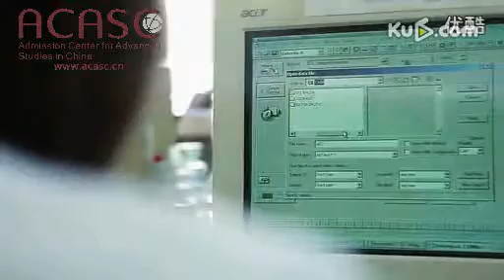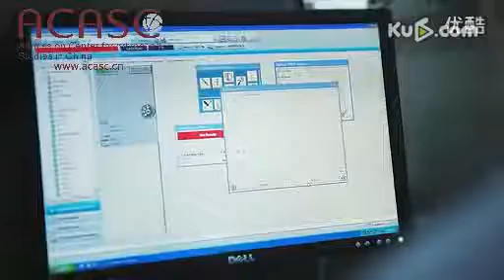Harbin Institute of Technology (HIT) 2（哈尔滨工业大学）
Welcome to Harbin Institute of Technology (HIT)（哈尔滨工业大学），

If you're looking for a top-rated university in China, then you should definitely check out Harbin Institute of Technology (HIT)! HIT is ranked fourth in China and has been ranked as a top university by many international ranking organizations.

This university has a strong focus on engineering and offers a wide variety of programs, including medical and business. Whether you're looking to study in China or just take a look at the university, this video is a great way to get started.